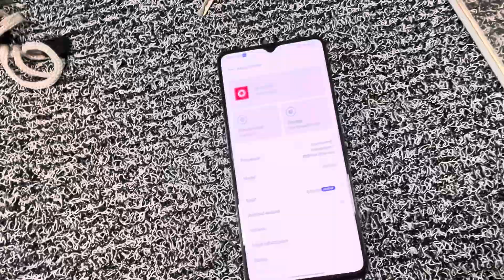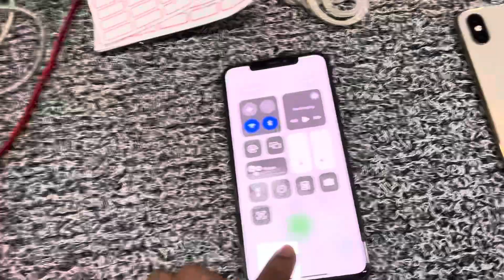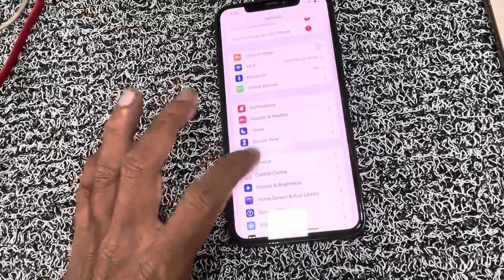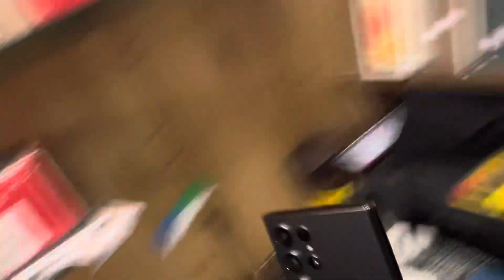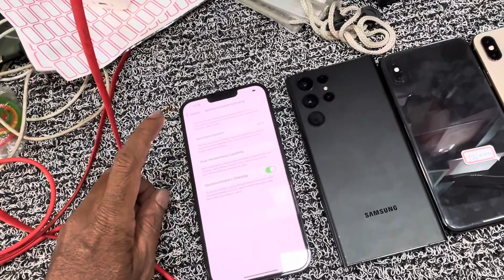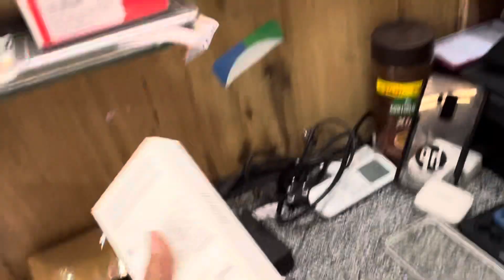TODAY STOCK VIDEO part 1